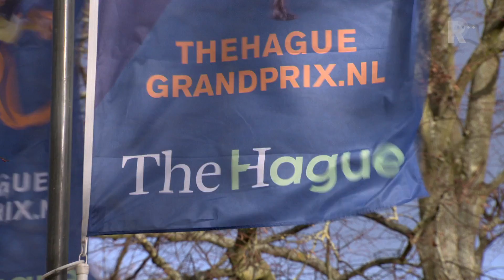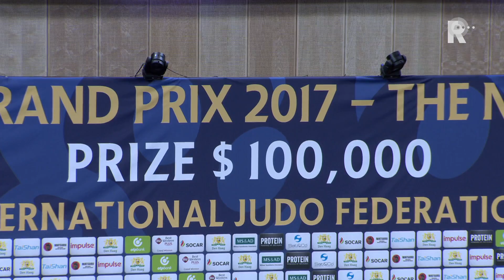Meyer en Verkerk op de Grand Prix Judo in Den Haag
Den Haag was afgelopen weekend het decor van de Grand Prix Judo. Aan dit toernooi deed ook een aantal regiogenoten mee. Zo kwamen judoka&apos;s Roy Meyer en Marhinde Verkerk van Budokan Rotterdam op het podium terecht.Meyer veroverde de gouden medaille in de strijd om 100 kilogram. Verkerk moest uiteindelijk genoegen nemen met zilver in de klasse tot 78 kilogram. Zij verloor de eindstrijd van regiogenoot Guusje Steenhuis uit Hoogvliet. Meyer en Verkerk hebben een zware periode achter de rug, waardoor judo op topniveau zeker geen vanzelfsprekendheid was.Sportclub Rijnmond maakte een televisiereportage over beide judoka&apos;s van Budokan Rotterdam tijdens de Grand Prix Judo. Die is hierboven te bekijken.